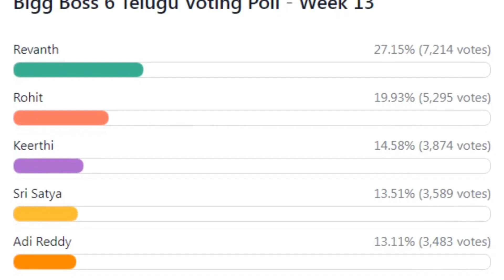Bigg boss 6 Telugu voting results today | Bigg boss 6 vote result today | BB6 Voting Results Today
BB 6 Telugu vote result today | Bigg Boss 6 Telugu eviction | Bigg Boss Telugu today voting results